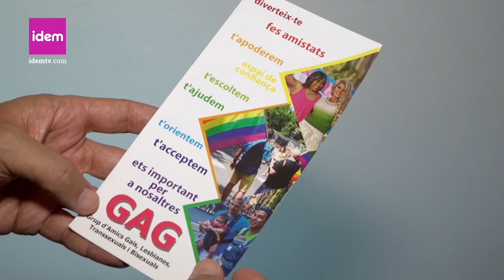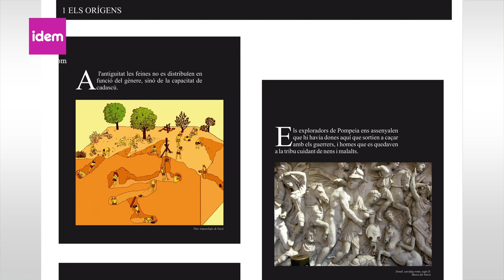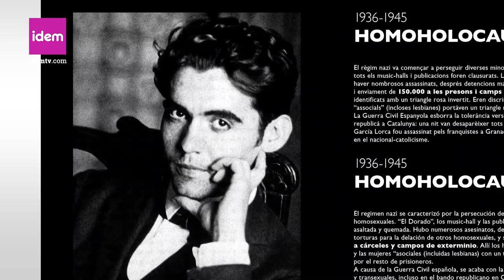Les amistats LGTB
Reportatge sobre l'entitat G.A.G. (Grup d'amics GLTB), un grup obert en el que totes les persones integrants son voluntàries.
La seva seu es troba al barri de Sant Andreu de Barcelona on els seus i les seves integrants es troben cada dissabte.
Darrerament s'han especialitzat en la creació de documentals, rutes històriques o culturals, exposicions i xerrades sobre memòria històrica i compten amb la col·laboració de l'historiador Leopold Estapé. També organitzen un concurs de fotografia LGTBI, aquesta és una de les activitats més conegudes ja que la convoquen des de fa 16 anys.

contacte: Carrer de Sant Adrià, 20. Barcelona